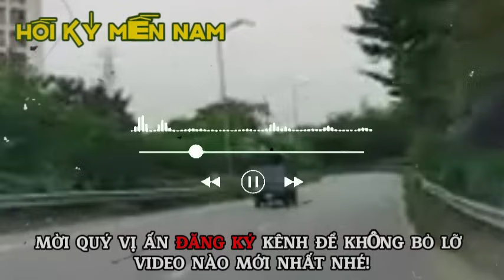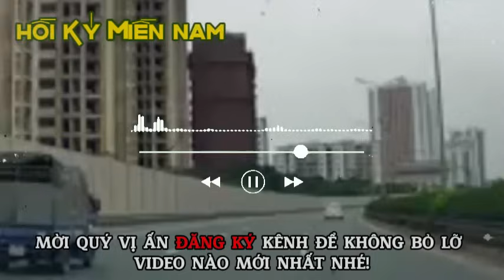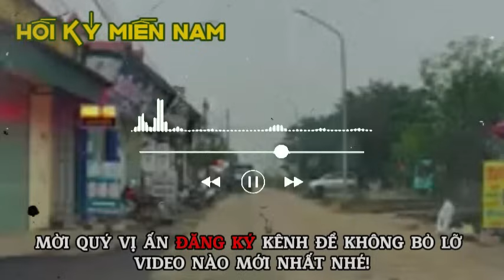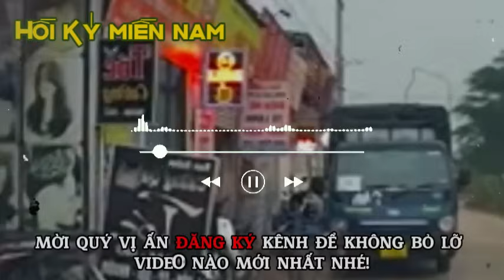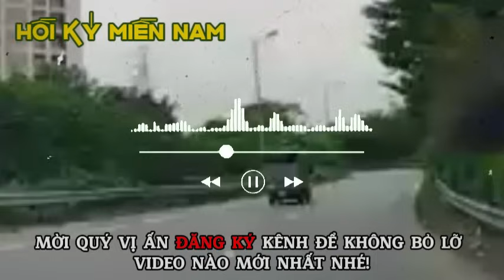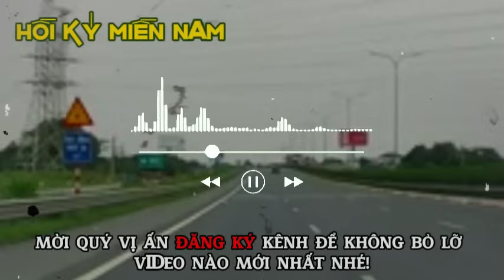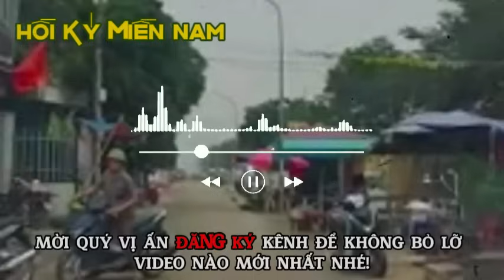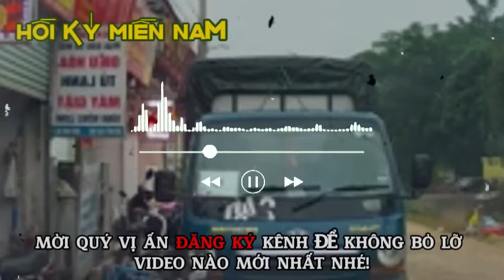Biển Nhớ | Hồi Ký Miền Nam VN